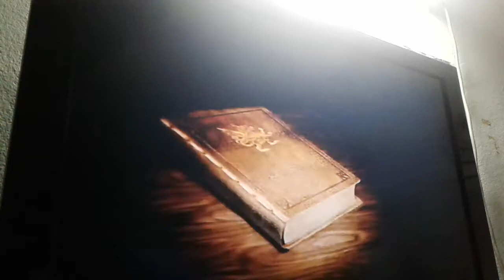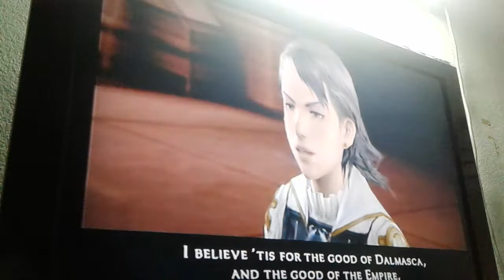เกม Final fantasy XII pt31